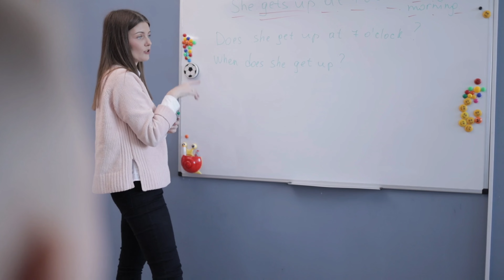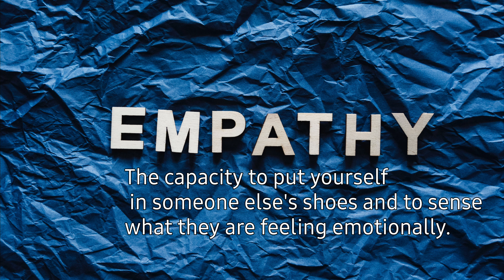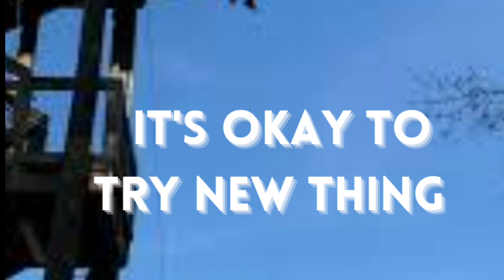Are you a good listener?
Communication – Autobiographical Listening
Full Episode

"Welcome to Rich Relationships video on autobiographical listening in Relationships! In this video, we'll discuss the importance of utilizing autobiographical listening as a tool for deeper understanding and connection in your relationships. We'll be diving into the concept of listening to each other's personal stories and experiences. We discuss the topic of probing questions: How can autobiographical listening help couples navigate different perspectives and experiences? Interpreting: We'll also be exploring how our individual experiences and memories can shape how we interpret our views or relationships. Evaluating: How does autobiographical listening impact communication and emotional intimacy in relationships? And finally, advising is when we provide unsolicited advice and how it can be received. Whether you're just starting your journey as a couple or looking for ways to strengthen your bond, this video is for you. So, sit back, relax, and explore the power and pitfalls of autobiographical listening in relationships."

Sincerely grateful,

Gil J.& Renée M. Beavers

Gil & Renée are available for the following platforms and venues:

 Conferences

Panel Discussions

Magazine Interviews

Television Interviews

Radio  Interviews

Newspaper Interviews

AS SEEN ON : HGTV HOUSE HUNTERS